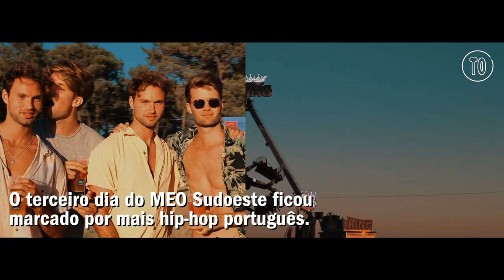MEO Sudoeste: o melhor do terceiro dia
O terceiro dia do MEO Sudoeste ficou marcado por mais hip hop português como Papillon, Wet Bed Gang e Mike El Nite.